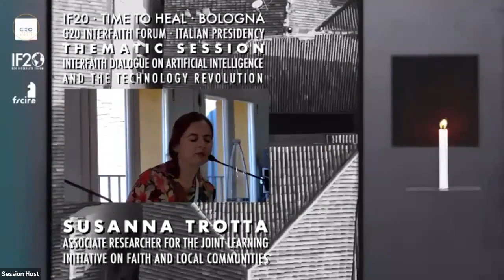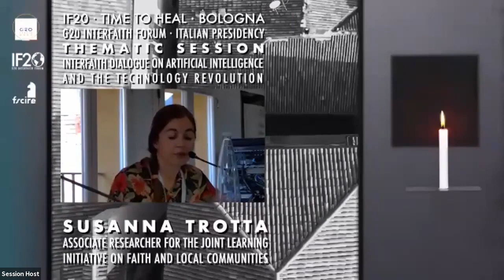THEMATIC SESSION 10: Interfaith Dialogue on Artificial Intelligence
Speakers:
-Branka Marijan
-Marco Ventura
-Pasquale Annicchino
-Susana Trotta
-James Christie
-Robert Geraci